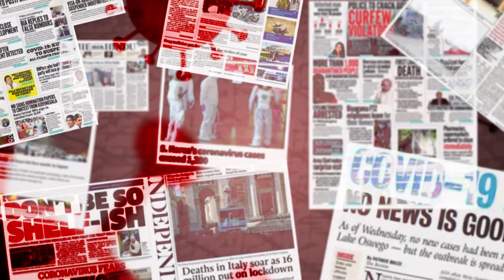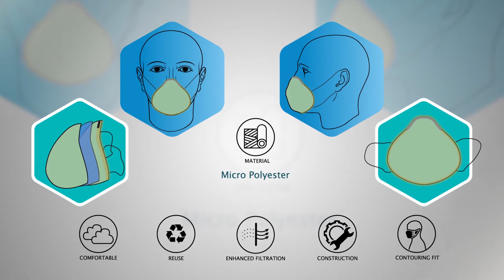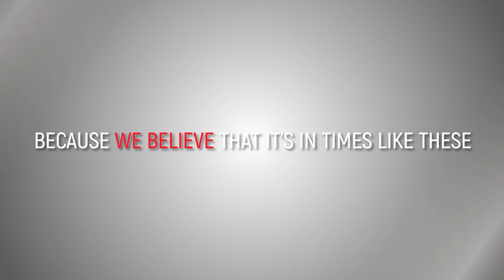MAS Contribution for COVID-19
While the world goes through such a devastating pandemic never experienced before by any of us, MAS joins in the global efforts to contain the spread of COVID-19, protect the healthcare givers at the frontlines and give hope through the expertise we have gained in our 3 decades of manufacturing apparel and performance wear.

Committed as always, to do the right thing, to protect and provide for our people and the wider communities we operate in and to face this new change with courage and the resilience which we are known for.

This is what makes us strong. This is what makes us united. This is what makes us who we are. We are, MAS.